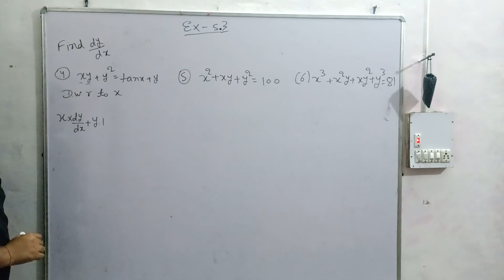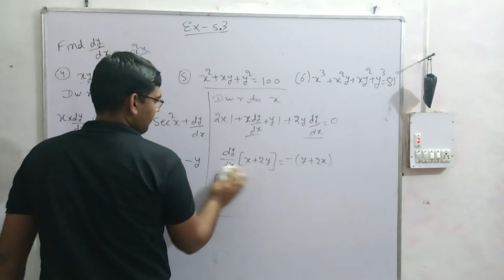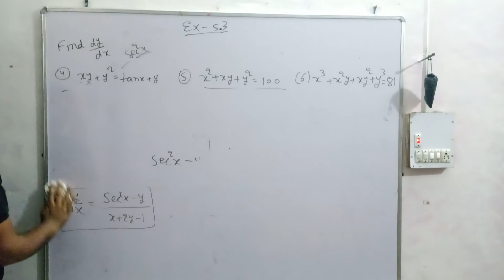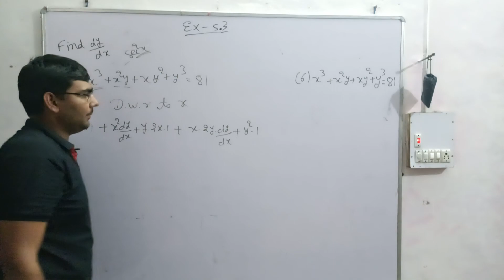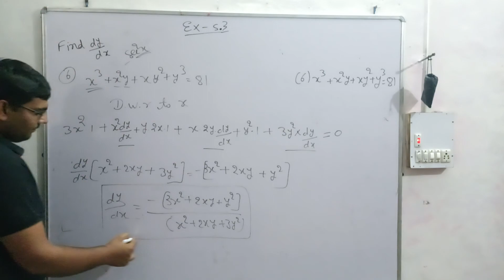Class 12 maths | chapter 5 | exercise 5.3 que 4,5,6 solution | differentiation solutions